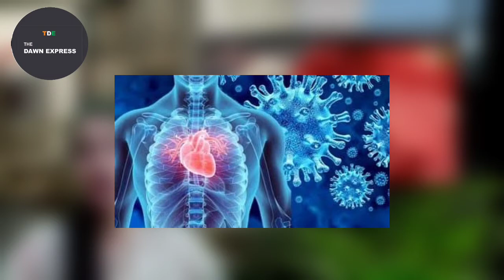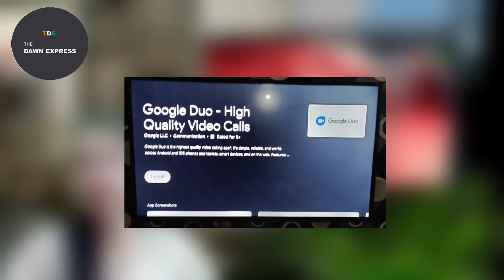हिन्दी दिवस-START UP-DUO AAP-सोने की कीमत | Bill Gates Vs Elon Musk -वा अन्य:THE DAWN EXPRESS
Credit For News and Images
Daily Hunt
Daily Home